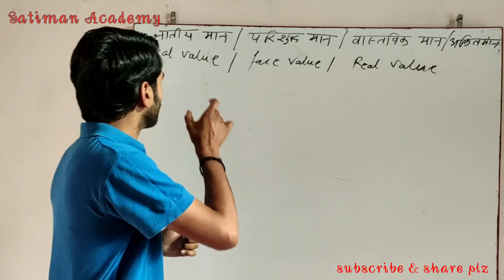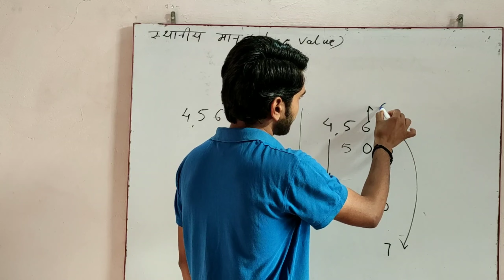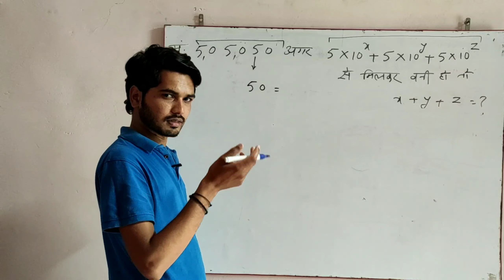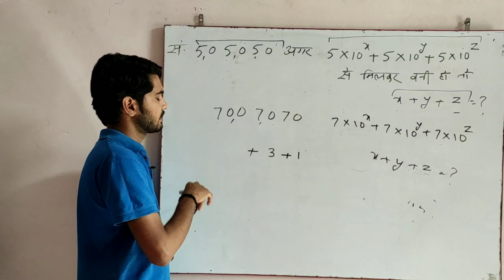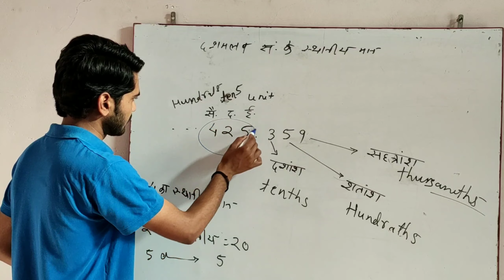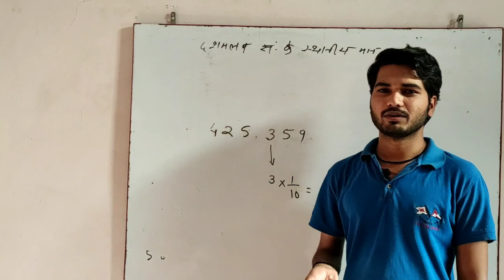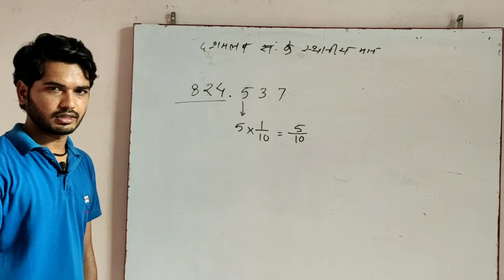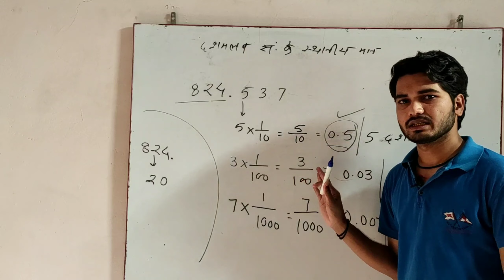संख्या पद्धति पार्ट 4 / दशमलव संख्याओं का स्थानीयमान/for MPTET GRADE 3 exam/Gatiman Academy